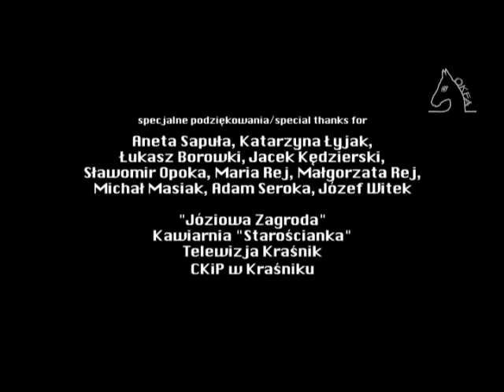"Bohater"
Film Almy Asuai, Olgi Winiarczyk, Marcina Kasicy nagrodzony w kategorii filmów amatorskich na 59. Ogólnopolskim Konkursie Filmów Niezależnych OKFA im. prof. Henryka Kluby w Koninie. 2013.